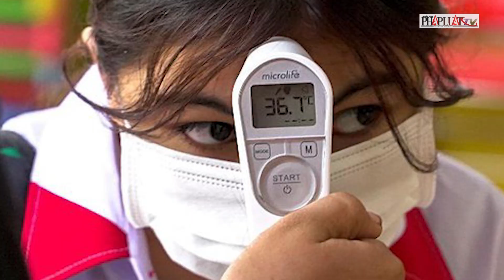Campuchia: Phnom Penh đóng cửa tất cả chợ vì COVID-19 - PLO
Nguy cơ lây nhiễm ở các chợ tại thủ đô Phnom Penh liên tục ở mức cao khiến chính quyền thành phố quyết định đóng cửa tất cả các khu chợ là điều cần thiết.